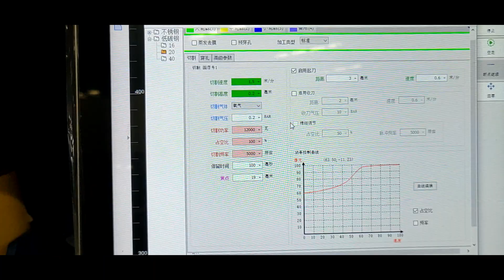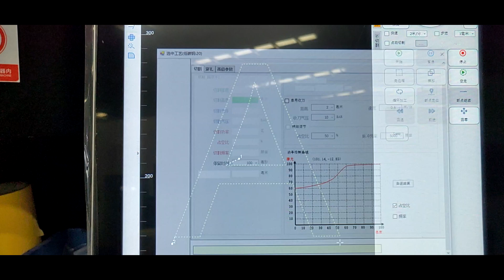12kw ajaa hiiliterästä 20 ja 25mm sekä Strenx mc700 16 ja 20 mm paksua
12 kw G-Weike laser ajaa eri paksuisia hiiliteräksiä ja Strenx erikoisterästä 16 ja 20 mm paksuiset